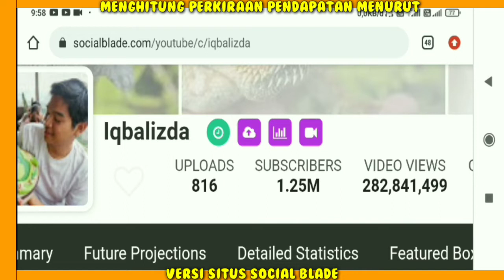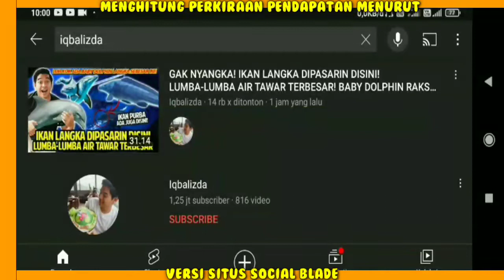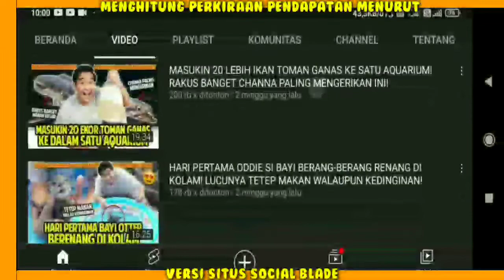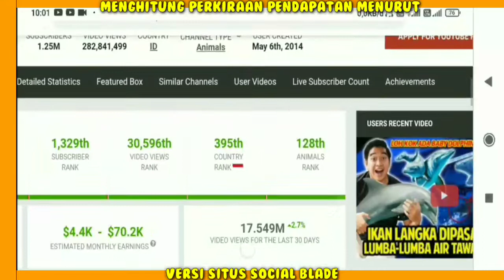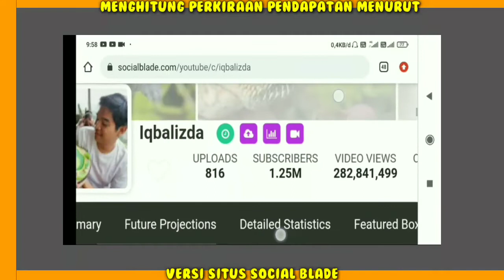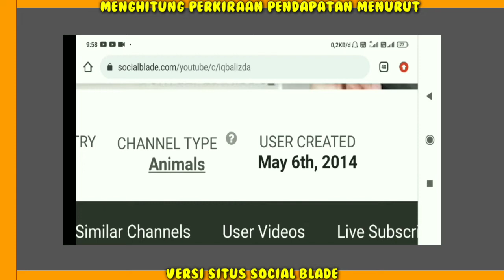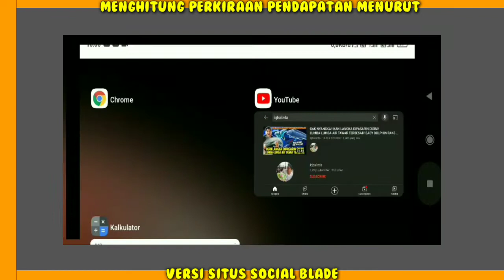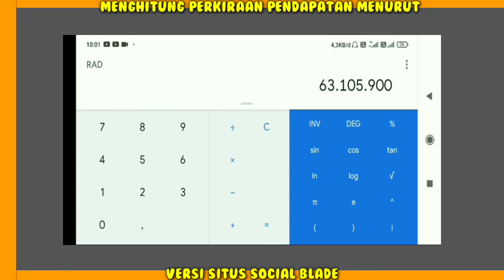Gaji iqbalizda Dari YouTube Setiap Bulan..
Hai Guys...

Penghasilan Iqbalizda setiap bulan dari youtube,
Pendapatan Iqbalizda Perbulan Dari Youtube,
gaji Iqbalizda perBulan dari youtube,Berapa gaji Iqbalizda dari youtube,gaji Iqbalizda terbaru,Rumah baru Iqbalizda,mobil baru Iqbalizda,Iqbalizda hari ini,biodata Iqbalizda, terkini,video terbaru Iqbalizda,hunting burung marpati terpintar ke pasar hewan,borong semua jenis ikan pedagang ikan gerobak keliling,bikin rumah axololt kaya di alamnya,kuras kolam habis habisan cepek banget,batu secret zoom part 2,berburu ikan jumbo cuma pakek tangan,